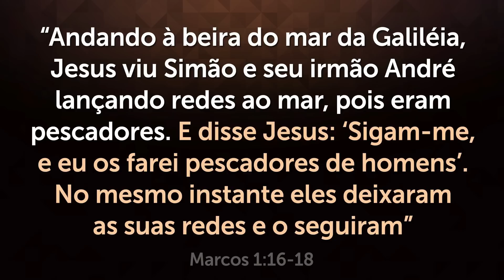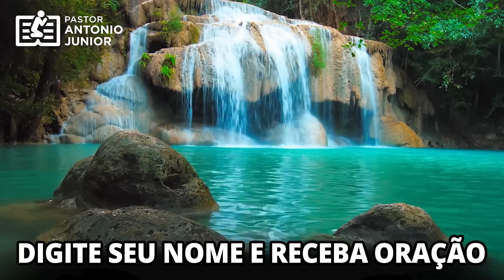ORAÇÃO FORTE DA MANHÃ - Deixe Seu Pedido de Oração 🙏🏼